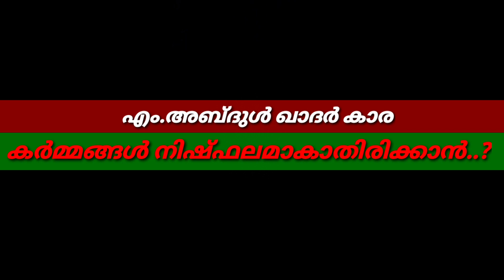കർമ്മങ്ങൾ നഷ്ടപ്പെടാതിരിക്കാൻ.? എം.അബ്ദുൾ ഖാദർ കാര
Daily Hadees Class Part 1302

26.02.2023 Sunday